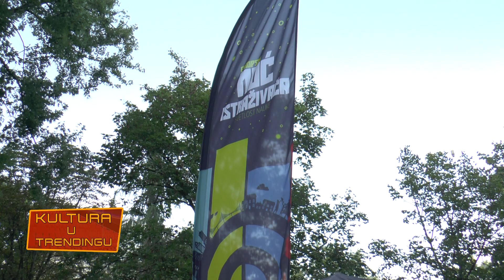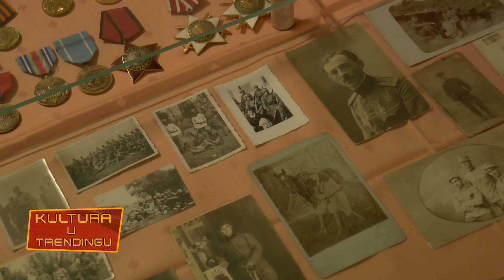Kultura u trendingu – Emisija br.43